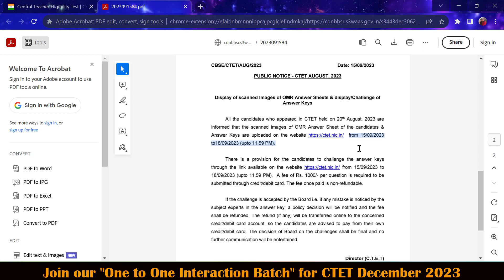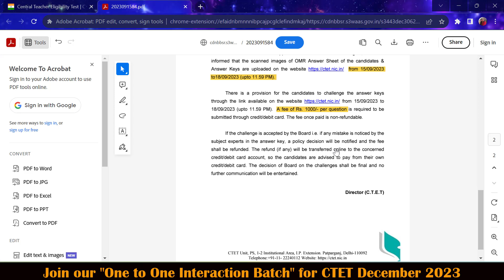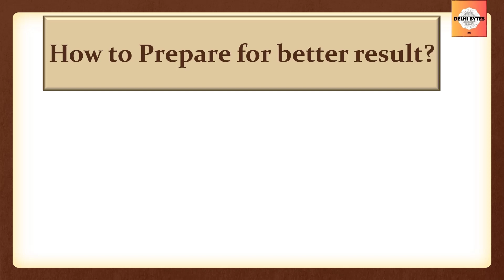CTET || August 2023 || Answer Key Released || How to Check it || CTET December 2023 Preparation